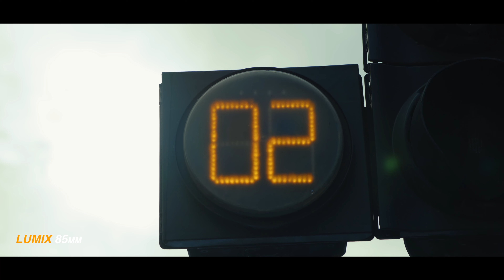Lumix S Prime Lens Roulette - With Sam Holland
THE GEAR I USE:
*Some of the following links are affiliate links, so if you decide to purchase something, I get a very small commission at NO extra cost to you - Thanks in advance for supporting the channel!

CAMERAS:
My Main Cam (Lumix S5ii)

My B-Cam (Lumix S5)

My C-Cam (Lumix S1)

PRIME LENSES:
Panasonic LUMIX 24mm F1.8

ZOOM LENSES:
Sigma 28-70 F2.8

Panasonic LUMIX 16-35 F4

Panasonic LUMIX 70-200 F4

AUDIO SETUP:
Rode NTG4+

Tascam DR60 MKii

LIGHTING SETUP
Godox LA200d

Colbor CL60

Godox SL60w

Smallrig Softbox

DESK & COMPUTING
My Main Computer (Mac Mini)

Laptop (M1 Pro MacBook Pro 1TB)

Computer Monitor (Viewsonic ColorPro VP2786-4K)

Logitech Craft Keyboard

SanDisk G-Drive 6TB

Recently I met up with Sam Holland to play a game he calls Lens Roulette.
The rules are simple, we both had to roll a dice that determines our location and then we span a bottle the decides what lens we use in that location, and all the lenses were from the Panasonic Lumix S Series lineup.

All of the 1.8 primes were included, even the brand new Panasonic 18mm F1.8 that I reviewed less than a week ago.

To make things interesting, we added a stimulus for the other person to find and include in each location, and if they failed, they’d lose the round and whoever lost the most would buy dinner.

I absolutely love the Lumix S Series primes since they’re lightweight and super sharp at a very good price point.

I’ve had the privilege of using all of the primes before, and it’s specifically the Panasonic 24mm F1.8 and 18mm F1.8 that stood out to me the most. In fact, the 35mm F1.8 is probably the best all-around lens of the bunch.